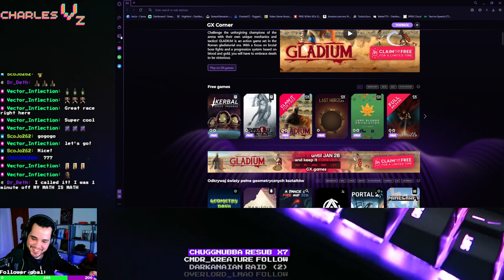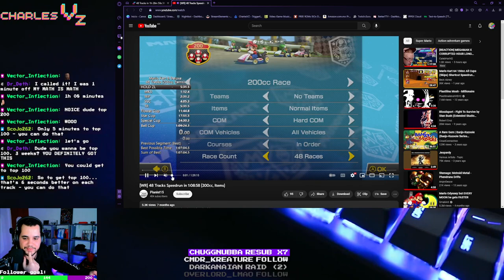1st time ever Speedrun 1:44:07 | 200cc - 48 tracks - Normal items - Hard Com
Trying my luck at Mario Kart 8 Deluxe speedrunning

Total time is 1:44:07.77. Made it to top 200!! Aiming for top 100.